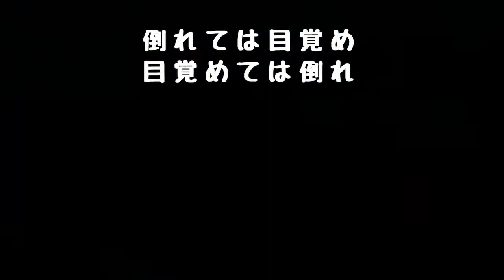【ホロウナイトやってみる(録画)】#10-2 監視塔の騎士にリベンジ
最後の一戦　23:40
持っているチャームで試行錯誤して監視塔の騎士に挑みました